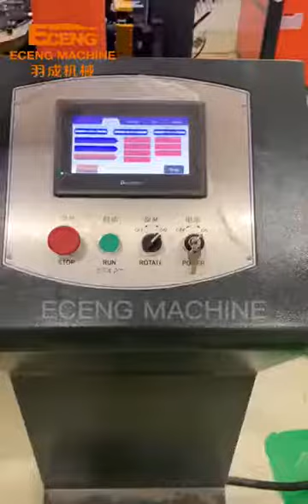Q6000 4cavity CSD bottle making machine alu cap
Wechat/Whatsapp:+ Eceng Machine is professional in fully automatic PET bottle blowing machine,our machine can blow bottles from 5ml-20L plastic bottles,water bottles,carbonated beverage bottles,oil bottles,cosmetics bottles etc.We can equip machine from 1-12 cavity,output from hundreds bottles to 20,000 bottles/hour,also provide full set of production system from preform production,bottle blowing,filling to final packaging. Our products has covered all over China and exported to more than 100 countries,including Southest Asia,Middle East,South America,Africa etc.We’d like to provide high quality solution to clients with our enthusiasm and rich experience.We sincerely hope to establish business relationship with friends all over the world.